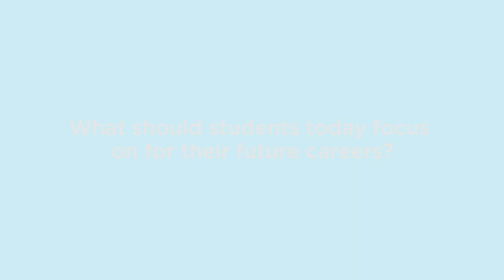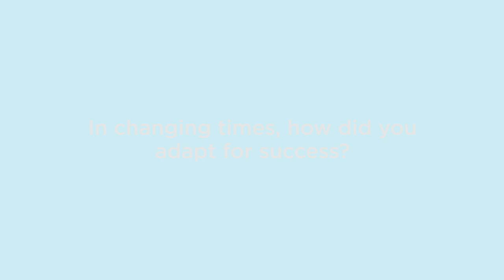Work Ahead: A conversation with Myron "Mike" Ullman and Mary Beth West, moderated by Andy Crouch.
As part of Gordon College's Work Ahead initiative, watch a conversation about what the world of work will look like in 2030 with Mary Beth West (Senior Vice President and Chief Growth Officer, The Hershey Company), Mike Ullman III (Chairman, Starbucks Corporation), and Andy Crouch (Partner for Theology and Culture, Praxis).